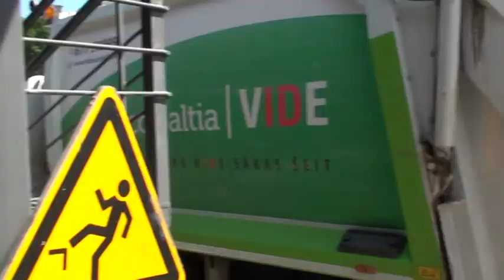Atkritumu poligons Getliņi Part 2. Полигон отходов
SIA "Getliņi EKO"